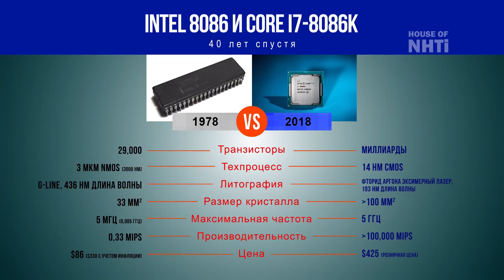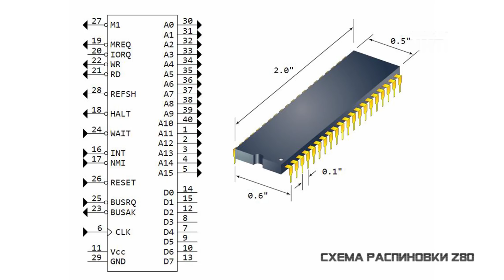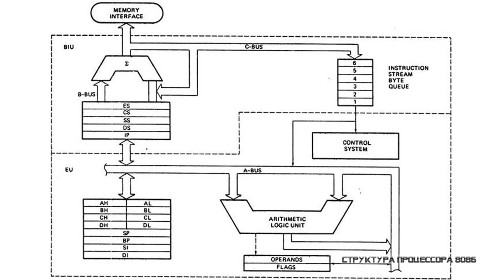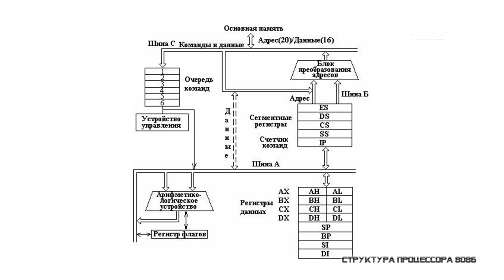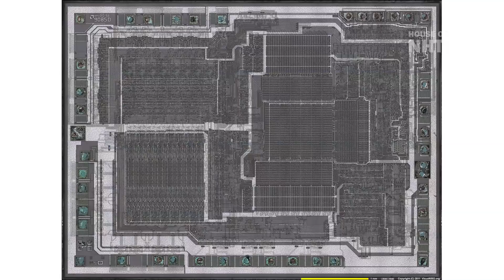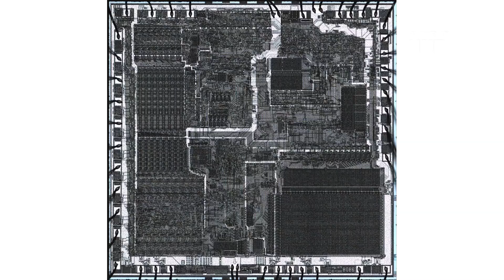История CPU Intel 8086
История легендарного процессора Intel 8086, ознаменовавшего открытие эпохи х86 и новой ветви развития персональных компьютеров.